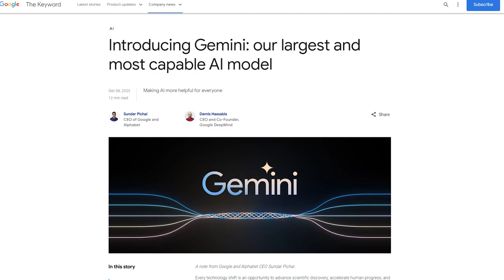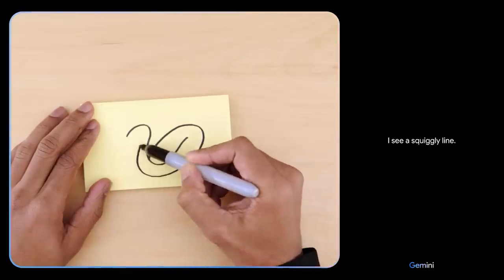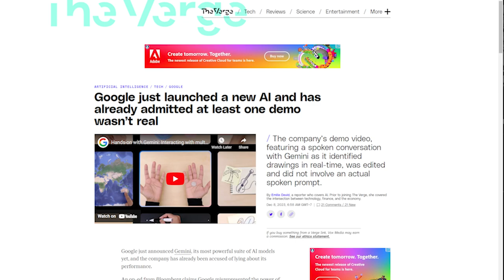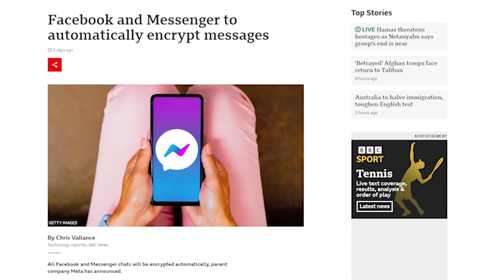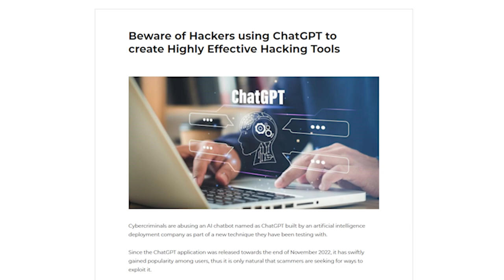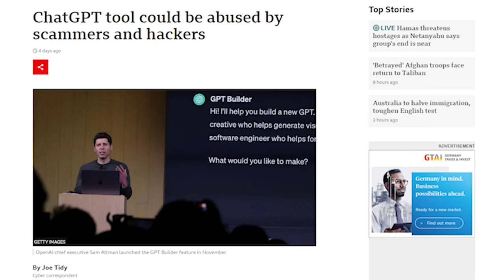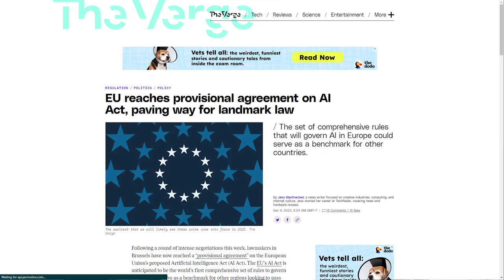Ada GTA 6 dan AI baru dari Google serta suka duka update AI lainnya | DevTalk - 6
Selamat malam, Coders! Kembali lagi bersama kami di DevTalk Episode ke #6 !🚀

Lagi-lagi, perkembangan teknologi AI (Artificial Intelligence) terus up-to-date bersama salah satu perusahaan teknologi terbesar di Dunia!🤖 Jika teknologi AI ini digunakan dengan baik pastinya akan terus bermanfaat bagi kehidupan, namun jangan salah, Coders! AI bisa digunakan untuk berbagai hal negatif juga, harus sangat waspada ya!

Penasaran dengan bahasannya? Let’s talk!🙌

Jangan lupa tonton sampai akhir, share videonya, dan kasih tau kita kalau ada update menarik lainnya yang ingin dibahas ya!✈️🚀